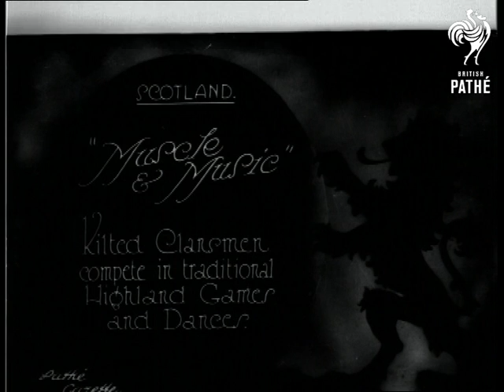Muscle And Music (1926)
Full title reads: "Muscle and music.  Kilted clansmen compete in traditional Highland games and dances".

Scotland.

M/S of man in kilt and vest throwing a hammer.  C/U of another man throwing a hammer.  They are on a field, crowds watch from edges.  L/S of a man in a kilt tossing the caber.  M/S of another man tossing the caber.

Various shots of girls in tartan doing Highland dancing display on raised platform.  Panning L/S of hundreds of bagpipers and drummers, all traditionally dressed, marching across the field.

 FILM ID:630.12